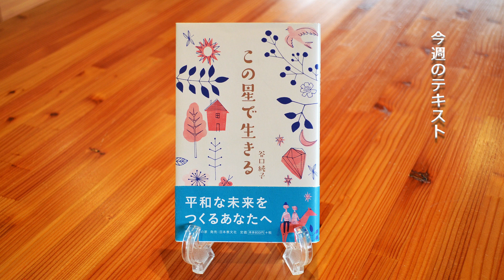幸福への出発 2019/10/20「小さな選択が幸せな未来を創る」